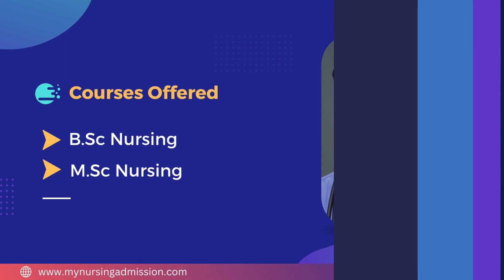NIMS College Of Nursing - Trivandrum | Nursing Colleges In Kerala | mynursingadmission.com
NIMS College Of Nursing was started in the year 2009 at Aaralummoodu, Neyyatinkara in Trivandrum District . Our College has an annual intake of 60 BSc Nursing Students with high intellectual skills provided by the institution in accordance with chairman Dr.A.P Majeed khan .
Our College is situated along with ISO 9001:2015 Certified Super Specialty 200 bedded NIMS Medicity Hospital which provides proper clinical practice to the students. Our hospital Provides disciplinary inpatient & outpatient Care . Our teaching faculties are highly qualified & keep a friendly atmosphere among the Students. We Provide Hostel facility & Quality food  for the students studying in our campus.